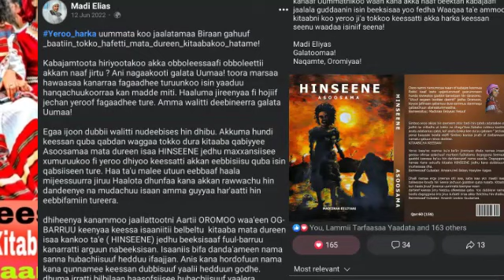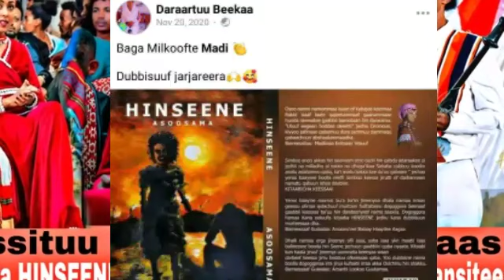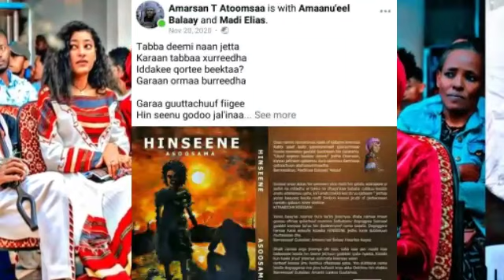Bareessituu Madi Eliyaas | Eebba Kitabaa HINSEENE | Mata dure Kitabaa ishee namni biro maxxaanse!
Bareessituu Kitabaa Madi Eliyaas Fana Bilbilaan Waan haasofne kana dhageeffadha!